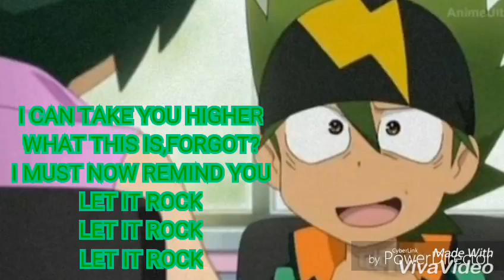Tenkai Knights - Toxsa Dalton Music Video